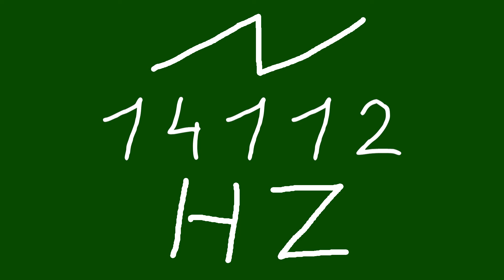14112 hz saw